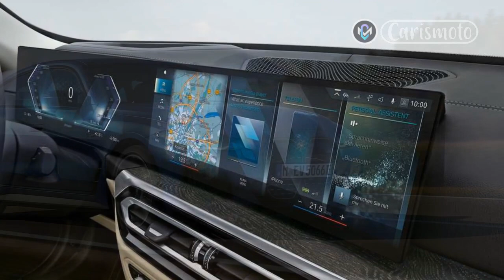Review 2023 BMW i4 M50, marks a fast start for M’s electric performance era, Price News Update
Regards,